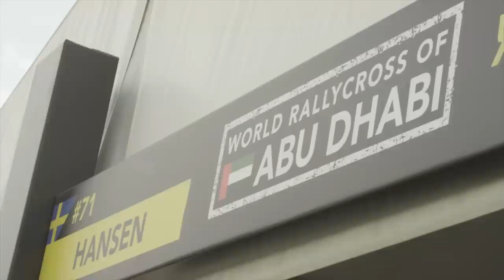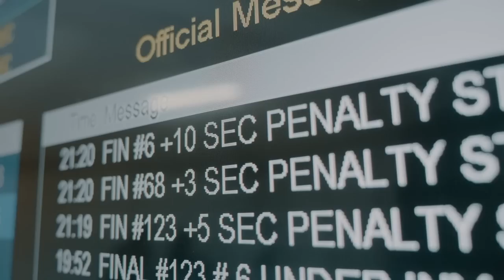Dramatic Weekend Of Rallycross Action In Abu Dhabi | WRX 2019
In the last episode we followed Kevin and Timmy Hansen on their journey to the start of the 2019 FIA WRX season, mainly their preparation training and lead up to the first event on the calendar in Abu Dhabi, UAE.
Now it's race day, the first for the year and the boys are ready! How will they go, have they done enough in the off season to be competitive in the series? We don't want to spoil the result, just watch and see for yourself how the team went across the entire weekend, and then keep an eye out for the next episode coming your way very soon.